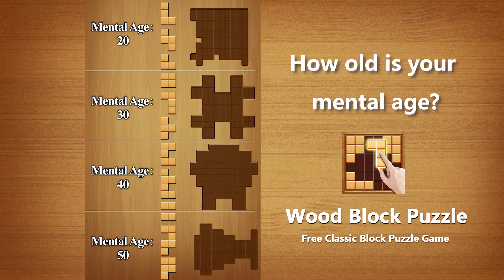200901 mentalAgeListPoly QB Adwords H EN 1920x1080